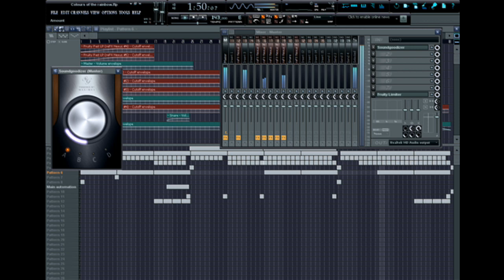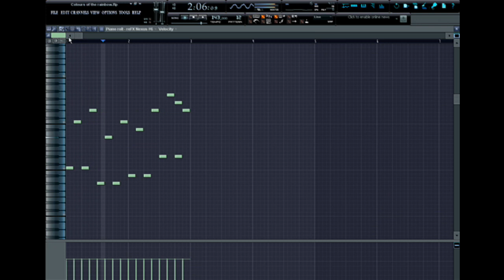Dj Toppen - Colors of the rainbow [Remix HD]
Song made by me in fl studio 8 xxl producer edition